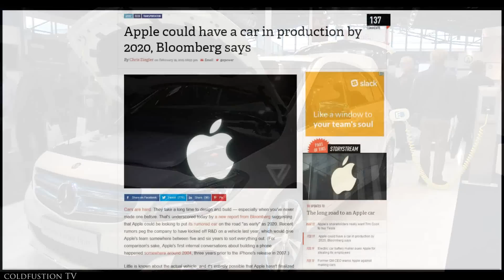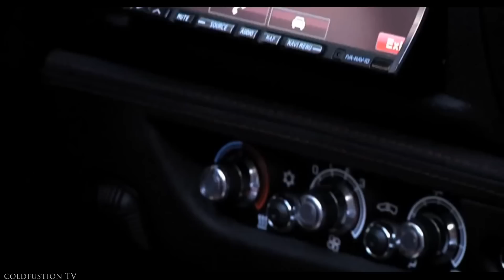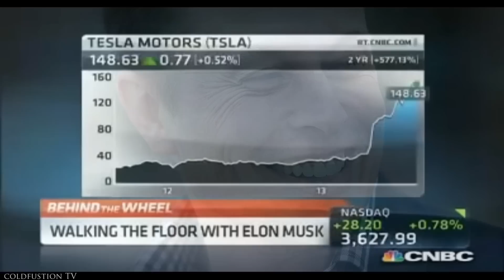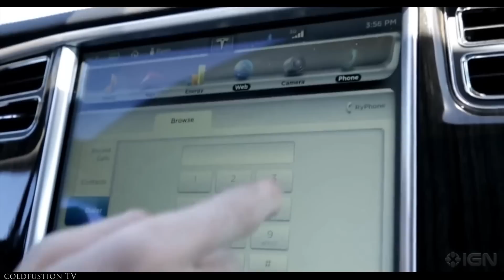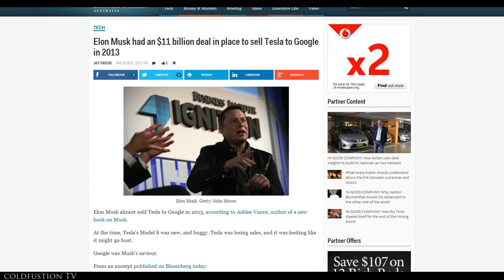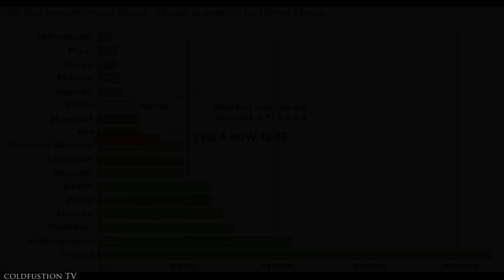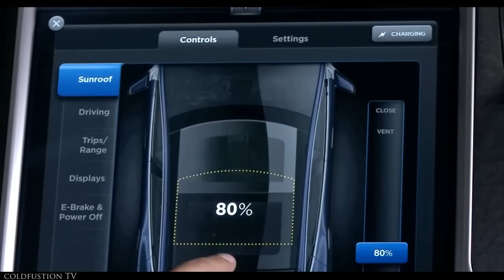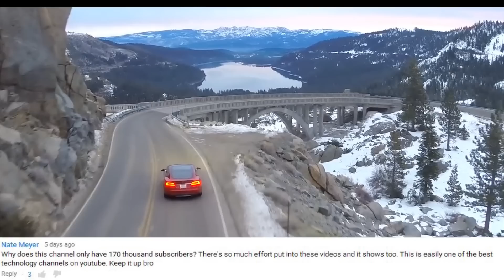How BIG is Tesla? (Bigger Than Mitsubishi Motors!)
Once every few decades, a company that chooses to do things differently comes along. Telsa is one of those companies, but where did they come from and just how BIG is Tesla? In this video, you'll find out. A seriously amazing job by Elon Musk.

// Soundtrack //

Ruddyp & Taquwami – Hold
Gold Panda - Marriage (Baths Remix)
Thrupence – Prelude
Synkro & Indigo – Guidance
Idle Mind - Mine (feat. Paul Francis)
After Hours - Waterfalls (3 A.M. Mix) - Strictly Rhythm – 1991
Shadow - Wild Nothing
Vandera - Is It Real
Hammock – Andalusia
Delilah - Shades of Grey [MJ COLE REMIX]